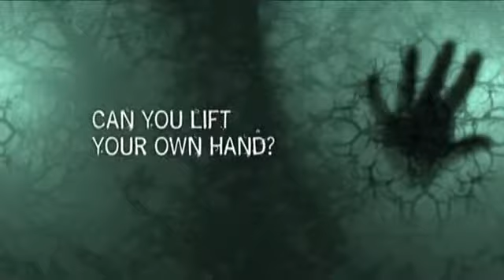LIFT By Nefesch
Imagine being able to perform endless Mentalism effects using ONE, single method!

Imagine that Method being the simplest thing to do!

Can you lift your own hand?

Imagine being able to know what a person is thinking of by JUST lifting your own hand!

Now: STOP imagining. LIFT exists!

Nefesch has kept this Mentalism technique, involving one single movement, close to his heart for years.  Now, he's sharing it with the magic community.

Use LIFT to achieve any mind reading act you want.

Routines Include:

*        Psychological Draw Duplication

*        Dreams

*        Q&A

*        Newspaper/Book test

*        And more...

Shot in High Definition and over 1 HR and 45 Mins.

"Well, I have to say this is one of the best and cleanest methods I have seen in a long time for gathering unknowable information. I WILL use this and will have a blast doing so. I must thank Nefesch for releasing this as it is absolutely impromptu, and gives me a tool to use when someone asks me to perform some mentalism on the spot. I am a magic creator who loves psychokinetic, fire, and obviously supernatural looking effects, and this will join the ranks of those illusions. The spectator will feel it is absolutely impossible. That launches it into the realm of the supernatural...therefore I love it. Thank you Nefesch. Do yourself a favor, buy this and add it to your arsenal of amazing impromptu magic!" MATT SCONCE CREATOR OF NOTES

"Lift is awesome! So many applications and completely impromptu! Not just a peek, but a steal, a load, a switch -- I'm bubbling over with ideas for this little gem!" DEE CHRISTOPHER

"LIFT is one of the most bold, barefaced, audacious and shameless bits of business I ever saw in action. AND IT WORKS!"  Paolo Cavalli

Also includes a walk around method to perform the Dreams Routine Nefesch performed on the Next Uri Geller Show